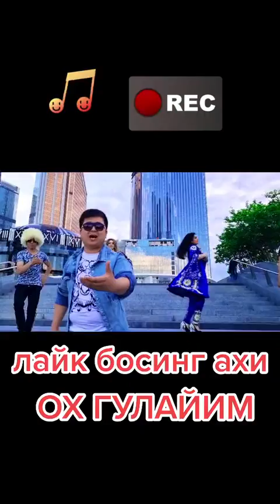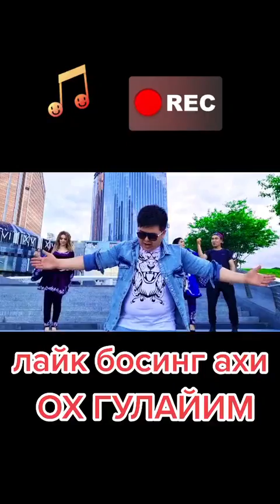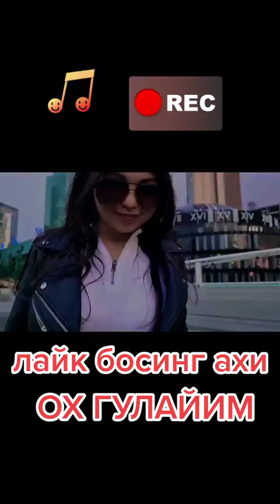Айдана кошиг сизлар учин бита лайик болсин